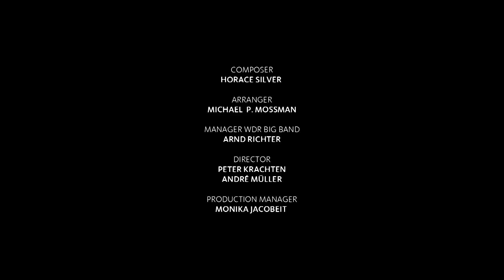Andrea Motis feat. by WDR BIG BAND - Señor Blues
Die WDR BIG BAND spielt gemeinsam mit  Andrea Motis (Gesang / Trompete)  "Señor Blues", eine Komposition von Horace Silver in einem Arrangement von Michael P. Mossman. Soli spielen Andrea Motis an der Trompete, Jens Neufang an der Bassklarinette, Ruud Breuls an der Trompete, Billy Test am Piano und Andy Hunter an der Posaune. Die WDR BIG BAND spielt unter der Leitung von Michael P. Mossman. Aufgezeichnet im WDR Studio Bocklemünd (März 2021).

Die junge spanische Sängerin und Trompeterin Andrea Motis ist der bislang erfolgreichste Spross aus der Talentschmiede des Joan Chamorro in Barcelona. Auf mehreren CDs bei namhaften Labels hat sie ihre stark von lateinamerikanischen Rhythmen beeinflusste Musik bislang in kleinen Formationen veröffentlicht. Auf Einladung der WDR BIG BAND hat nun der amerikanische Trompeter, Bandleader und Arrangeur Michael P. Mossman ein Programm im großorchestralen Soundgewand geschrieben. Neben einer CD/LP wurden ausgewählte Stücke in den WDR-Fernsehstudios für Video produziert.